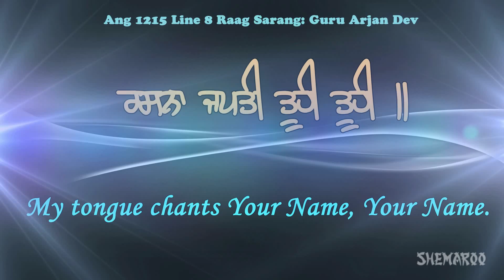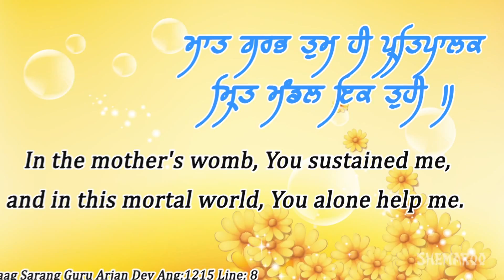Rasna Japti Tuhi Tuhi Full Shabad - Bibi Vayant Kaur (Student Of Baba Fateh Singh Academy)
Album:- Waho Teri Rajai
Shabad : Rasna Japti Tuhi Tuhi
Ragi :- Bibi Vayant Kaur (Student Of Baba Fateh Singh Academy)
Edit/Graphics : Paramjeet Singh Simar
Producer:- Babli Singh
Label :- Shemaroo